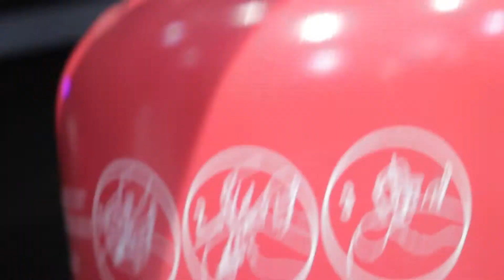IT'S MUM'S BIRTHDAY!!🥳🎊🎉 | Bajwa Family TV